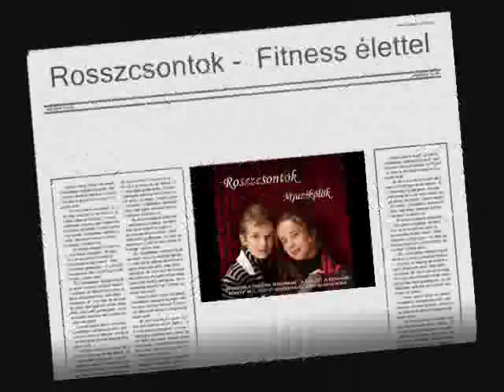Rosszcsontok - Fitness Élettel ( Original Radió Verzió)